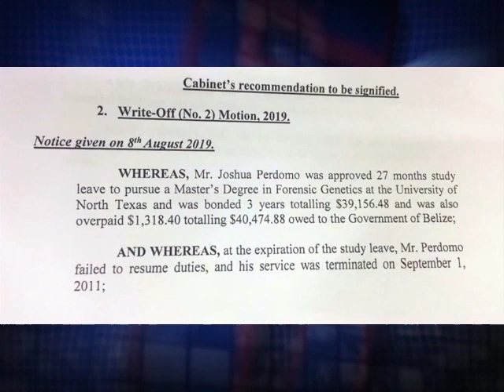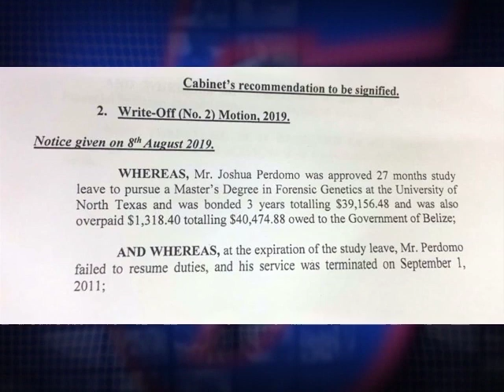Senate’s Heated Debate over Joshua Perdomo $40K Loan Write-Off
It was a rare occasion in the Senate today.  The upper chamber voted against a motion to write-off forty thousand four hundred and seventy-four dollars and eighty-eight cents owed by Joshua Perdomo, the son of Cabinet Secretary Carlos Perdomo. The motion was brought to the Senate after the House of Representatives approved the motion last Friday when it came back from committee. After a heated debate, seven of the thirteen senators, including Church Senator Ashley Rocke voted against the motion. The U.D.P. Senators were the only members who voted in favour of the write-off granted to Perdomo to obtain a master’s degree in Forensic Genetics at the University of North Texas. While on study leave, Perdomo continued to collect his salary and was to return to Belize and serve the country. Perdomo failed to do so and the government says it cannot locate him.  But the debate got testy between Senator Michel Chebat and the Attorney General Michael Peyrefitte. Church Senator Ashley Rocke, who for the first time has taken a stance contrary to government, says that the Prime Minister should make a personal effort to collect the monies.